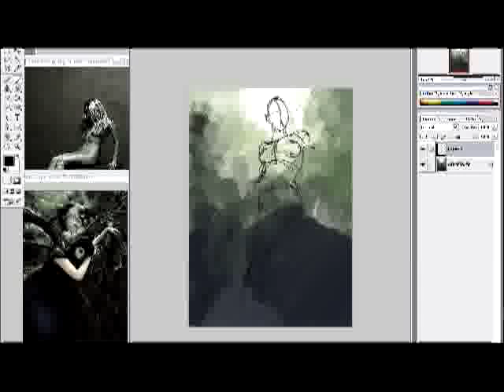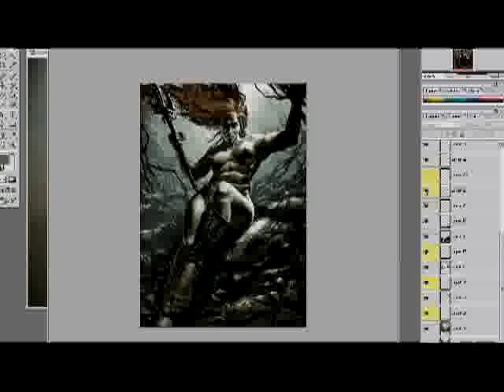Slavonic woman Digital Painting Workshop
A new digital painting workshop by Morano  will be avaible soon on ImagineFX .This is complete "makeing of " latest artwork by Morano titled "Lesovica" witch is actually starting new Slavonic series.Enjoy